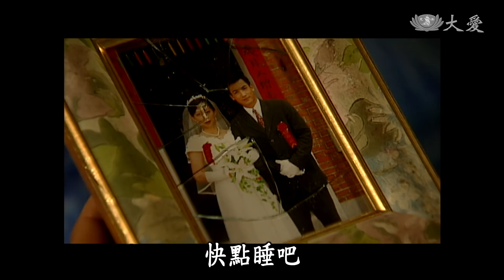[七輩婦] - 第13集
金花把店裏的營業額交給國權，請他轉交給姐姐，國權卻打麻將把錢輸光，金貴生氣又痛心。國權請金貴幫忙標會籌錢給他做生意，但隔行如隔山，國權賣魚賠了三千多塊，面對金貴的埋怨，國權惱羞成怒...

(01820013)